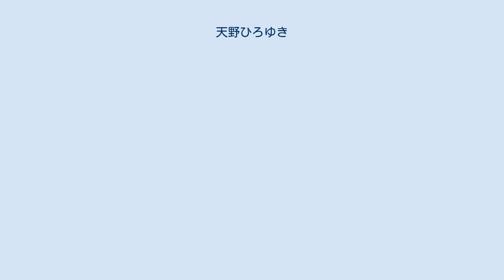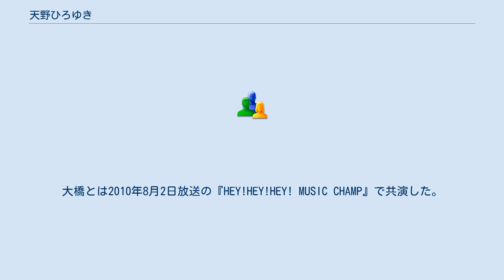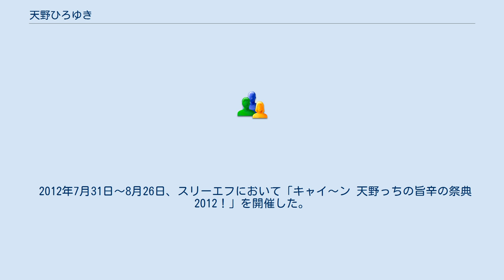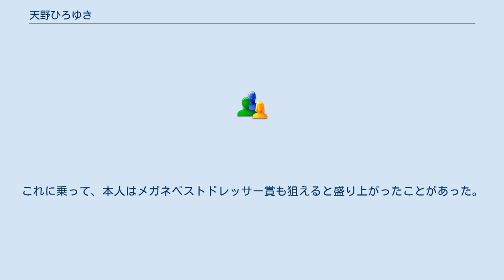天野ひろゆき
キャイ〜ン
天野 ひろゆき（あまの ひろゆき、1970年（昭和45年）3月24日 - ）は、日本のお笑いタレント、声優、ナレーター。
お笑いコンビ「キャイ〜ン」のツッコミ担当。
相方はウド鈴木。
 本名及び旧芸名は天野 博之（読み同じ）。
愛称は天野っち（アマノッチ）。
2000年代には映画監督としても活動した。
岡崎市立羽根小学校、岡崎市立南中学校卒業。
愛知教育大学附属高等学校、日本大学国際関係学部国際文化学科（現・国際教養学科）卒業。
 15歳の頃からレストランでアルバイトをして、自分で生活費を捻出していた。
これが料理を始めるきっかけになった。
駆け出しで売れなかった頃、4畳半のコンロ一つしかないアパートで、ビーフストロガノフを作り上げるなどの生活を送っていた。
 聖飢魔IIのジェイル大橋は、天野の卒業した高校の先輩である。
大橋とは2010年8月2日放送の『HEY!HEY!HEY! MUSIC CHAMP』で共演した。
 高校時代は皆勤賞だったが、尾崎豊の影響を受けすぎて、卒業式だけ出席しなかった。
大学進学は東京進出を希望し日本大学に指定校推薦で合格したが、よく調べもしないで希望した国際関係学部は三島市にあった。
仕方なく都心へ小田急一本でいける小田原市に住んだ。
学生時代は学業が優秀で、成績は常に学内では平均以上だった。
また、学生時代は演劇部に所属していた。
 お笑い芸人になろうと思い、沼津市内の書店でタレント名鑑を立ち読みし、浅井企画へ電話したところ即採用された。
 キャイ〜ン結成前に『コンビ解消』という名のコンビを組んでいた。
そのときの元相方とは、今でも親交がある。
 コンビを結成した最初の頃は眼鏡を掛けておらず、顔に特徴をつけるため眼鏡を付けるようになった。
視力は実際に悪く、黒ぶち眼鏡になった後も1998年までは眼鏡にレンズが入っていたが、現在はレンズが入っていない伊達眼鏡をかけている。
レンズをはずした理由は、写真撮影の際にレンズが光を反射するのを防ぐためとのこと。
 相方のウド鈴木に非常に愛され、信頼されている。
本人は「一方通行の愛情」とネタにすることもあるが、著書『なーに、ウドちゃん？』（マイナビ新書）ではウドのことを「永遠の相方」と呼んでいる。
 萩本欽一には「お前売れない。ウドはいいけど」と言われ、その言葉に対抗すべく努力した。
 多くの番組で共演したウッチャンナンチャンを慕っており、内村光良を「師匠」、南原清隆を「兄貴」と呼んでいる。
同期である有野晋哉とはプライベートでも仲が良く、デビュー当時からの親友である。
天野はデビュー当時、自分が「芸人」ということにこだわりがあり、アイドルのようにキャーキャー言われる吉本印天然素材メンバーやよゐこが嫌いだった（本人談）。
しかし、有野が楽屋で漫画『ドラえもん のび太の海底鬼岩城』を真剣に読んでいるのを見て「いい奴かも」と思ったのがきっかけで、よゐこと仲良くなる。
また天然素材メンバーだったナインティナインとも、何度も共演することで仲良くなっていった。
 趣味は漫画とゲームで、愛読誌は『週刊少年ジャンプ』。
本人曰く、少年の頃より熱中して読んでおり、中でも『北斗の拳』と『NARUTO -ナルト-』の大ファン。
 好きなプロ野球チームはオリックス・バファローズである。
オリックス・ブルーウェーブ時代からのファンであり、きっかけは、天野が新人の頃にラジオで共演した、仰木彬がとても丁寧に接してくれたことに感銘を覚えたことだったと言う。
 尾崎豊のファンで、尾崎の告別式にも参列したことがあり、歌詞の意味について探究している。
 『アイドル水泳大会』に出演したときも「俺はこんなことをするために芸人になったんじゃない!」とマネージャーに激怒した。
ちなみに一緒に出ていた相方ウドは「俺はこういうことがしたかった」という顔で、騎馬戦の馬役などを生き生きとやっていた（番組・書籍等で本人が語ったエピソードだが放送局・番組名は明かしていない。）。
 『メレンゲの気持ち』、『これがキャイ〜ンだろ!?』、『100%キャイ〜ン!』などで料理コーナーを持っていた他、『はなまるマーケット』火曜日でも「天才シェフアマノッチのリストランテ食べてみ亭」コーナーで脇役食材をメインディッシュへと変えるという名目で創作料理を披露していた（2...